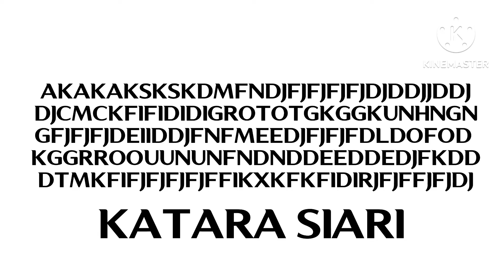Gun Katara Siari Sound